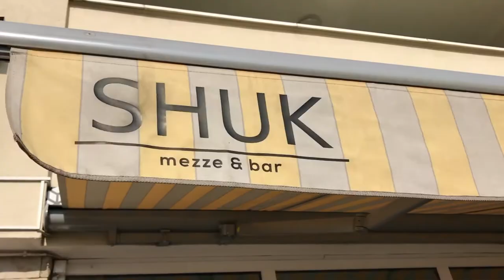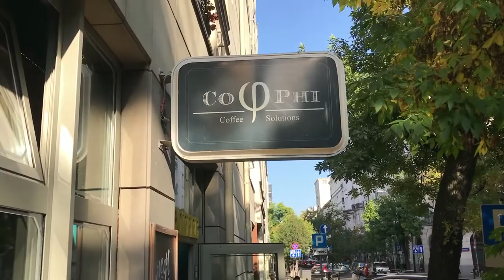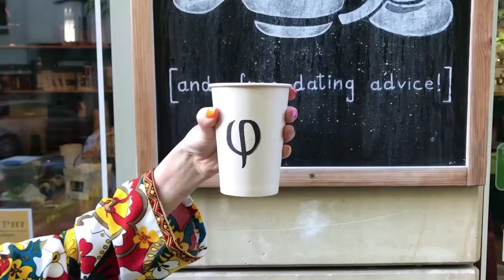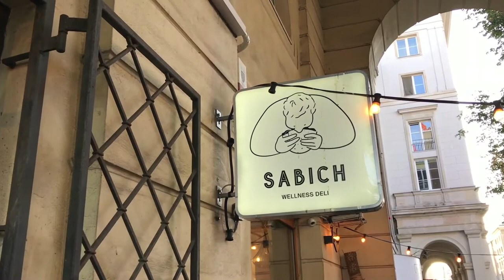TISZ Festiwal: Mały Izrael w Warszawie - Nakarmiona Starecka | Muzeum POLIN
Izraelskie jedzenie króluje na Instagramie! Nie wierzycie? Hasztag hummus został użyty ponad 2 miliony razy! Ale izraelska kuchnia to nie tylko pasta z ciecierzycy - to też sabich, czyli kanapka z chleba pita z plastrami grillowanego bakłażana i jajkami na twardo, falafele z bobu, aromatyczna szakszuka i wiele innych dań, których smak przenosi na plaże Tel Awiwu i ulice Jerozolimy.

Wystarczy zrobić przelew, na dowolną kwotę, na numer konta:
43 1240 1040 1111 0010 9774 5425